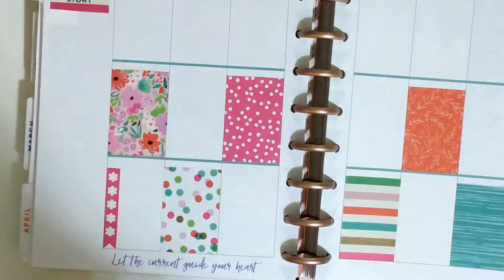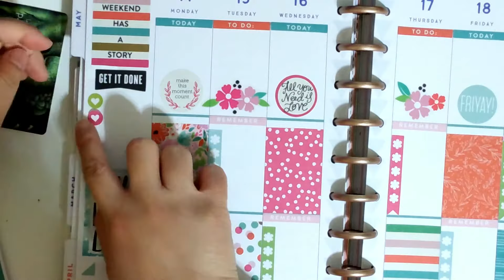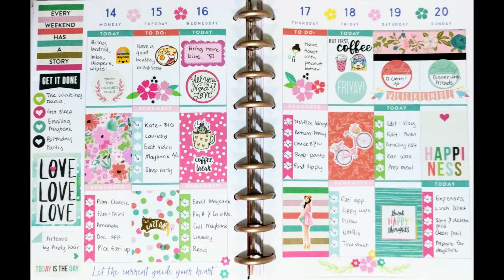Planner Life: Plan with me May 14 - 20 (MAMBI & Etsy Stickers)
Stickers:

MAMBI 1557 seasonal sticker book

HappyDaya - Breakfast sticker, Lazy Day cat sticker

HappiCutieStudio - Daycare sticker, But first coffee sticker, Weekend Sticker

Shine Sticker Studio - Coffee sticker

EchoHuiCraftCo - Coffee Break sticker

Lavenforest - coffee sticker

Sweet Fox Paperie - coffee cup sticker